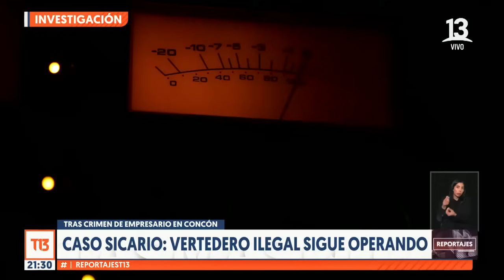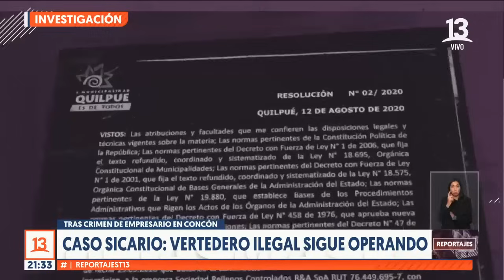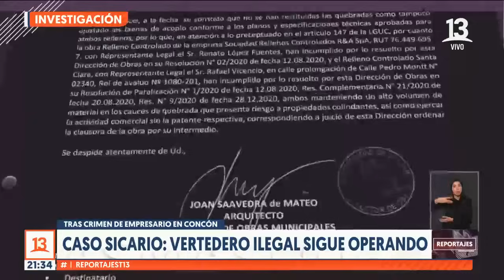ReportajesT13: vertedero ilegal sigue operando tras crimen de empresario en Concón